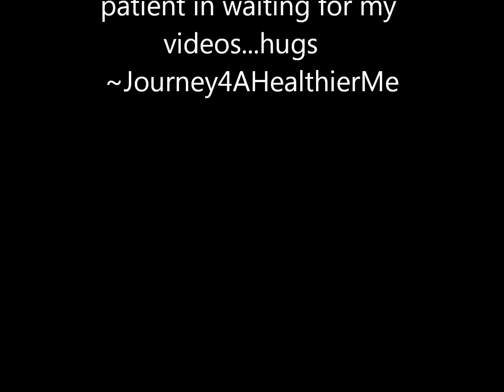HI EVERYONE 2/13/15 NEW INTROS